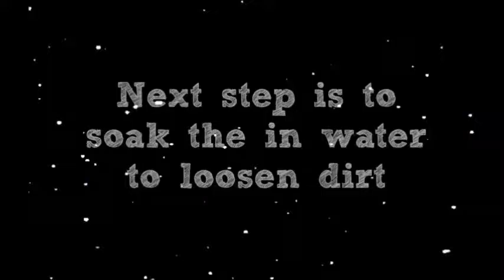Basic Laundry Process at Home